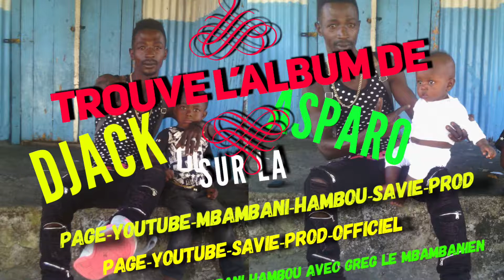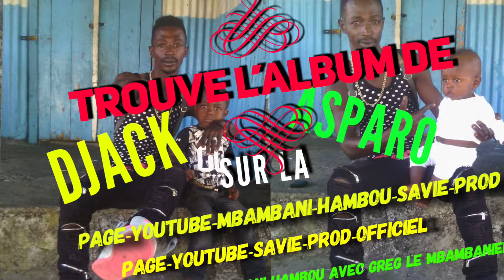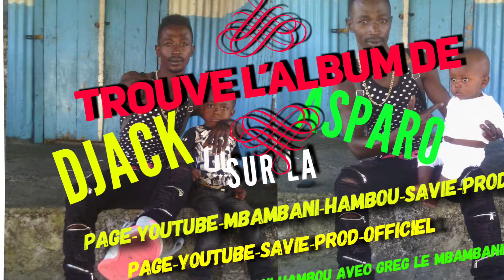DJACK ASPARO OFFICIEL 2018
Devenir YouTubeur c'est pour qui ? J'explique vous dans mon prochaine vidéo à qui s'adresse cette chaîne !

Nouvelle vidéo chaque mardi et vendredi.

NB. N'oublie pas de me donne un conseil et de me dire ce que tu fais dans votre page.